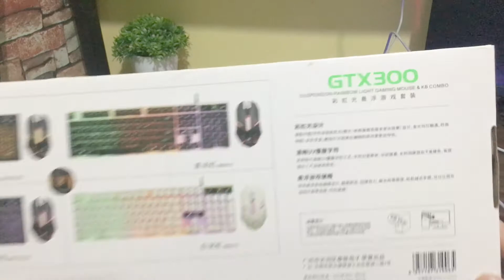Gaming keyboard LED keyboard for 259 Pesos | Lazada | Shopee | Mechanical handfeeling keyboard mouse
Gaming keyboard LED keyboard for 259 Pesos | Lazada | Shopee | Mechanical hand-feeling keyboard mouse

Mechanical hand-feeling keyboard and mouse set rainbow hanging backlight keyboard mouse Gaming keyboard LED keyboard Letters glow Keyca Buttons glowp glow